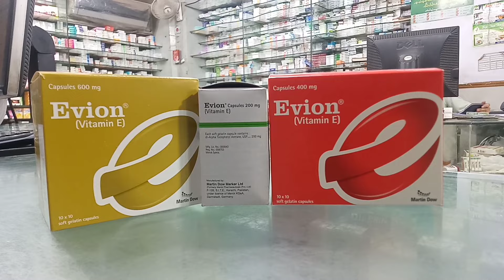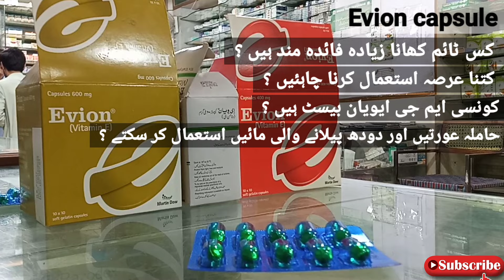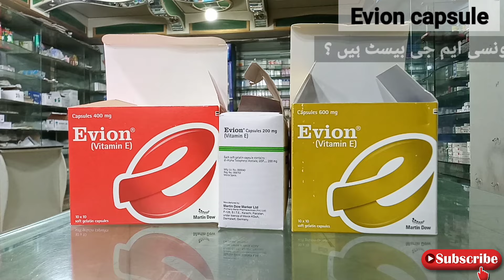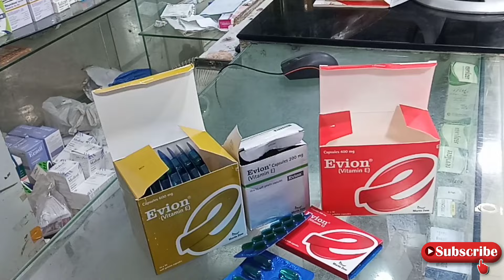How To Use Evion 400MG Capsule || Evion (Vitamin E) Capsules Uses Dosage & Benefits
Evion (Vitamin E) Capsules
کس ٹائم کھانا زیادہ مفید ہیں ؟؟
اسے کتنے عرصے تک استعمال کر سکتے ہیں ؟؟
کونسی ایم جی ای ویان کیپسول آپ کے لیئے بیسٹ ہیں ؟؟
کیا حاملہ عورتیں اور دودھ پلانے والی مائیں اسے استعمال کر سکتے ہیں ؟؟